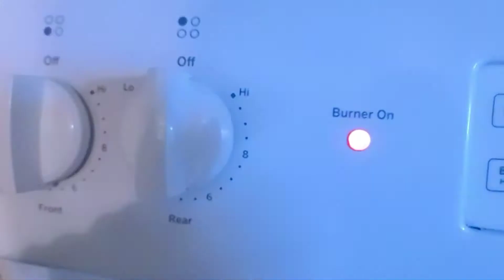making some jiffy pop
just making some pop corn 🍿